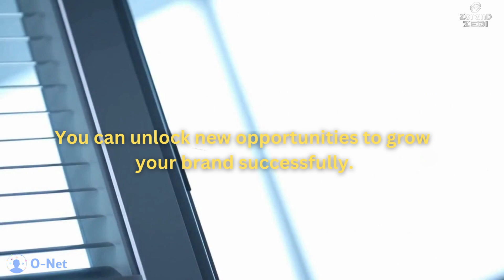Meet the Future of Social Networking: Introducing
Meet the Future of Social Networking: Introducing O-Net
Join the Revolution: ONet - The Future of Social Media is Here

💞You like to find out more about ONPASSIVE and FREE ADVANCED DIGITAL PRODUCTS
O-Net - Revolutionary Social Networking platform
O-Mail - Emailing platform
O-Trim - URL shortener and much more

💯🆙 Discover our Global Business Solution that facilitates Artificial Intelligence, to manage the whole Business Solution for You.

✅No need to be tech-savvy or a marketer.
✅Latest Artificial Intelligence, Gives Wings To Your Business.
🙋‍♂️🙋‍♀️ONPASSIVE Is For Everyone Looking for True SUCCESS FINALLY!
A Marketer or Not, ONPASSIVE is For You!

🌟🌟🌟We all deserve a better life, not worried about FINANCIAL FUTURE

🤗 A decision is on you…

👨ABOUT
Hey there! I'm Zoran D ~ Zedi. I’m just an ordinary person like you and willing to help ordinary people to achieve well-being and financial freedom.

👌 No one in the world will teach you how to make money without your effort and your experience of intention to make money for yourself, trust yourself, and what you are doing.
To Your Digital Success
Your's